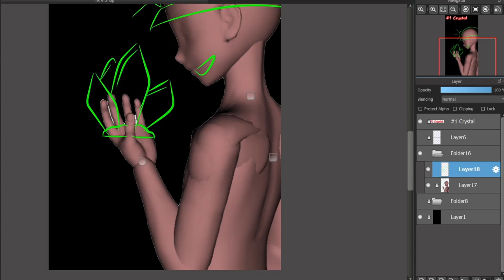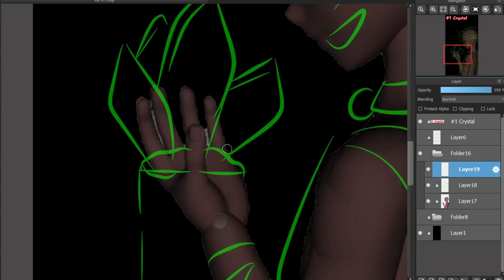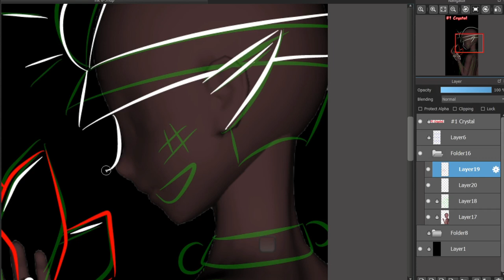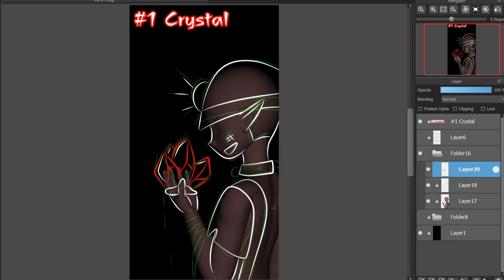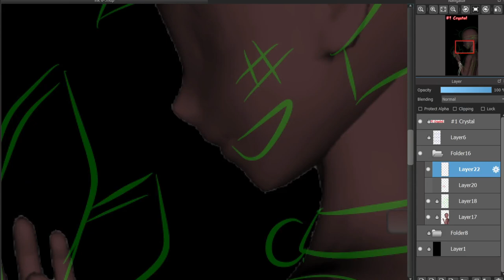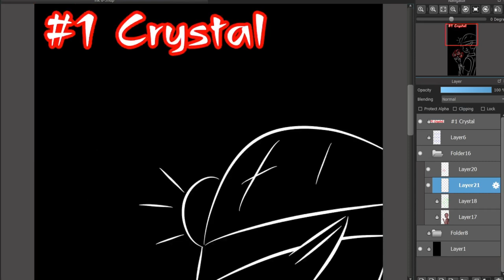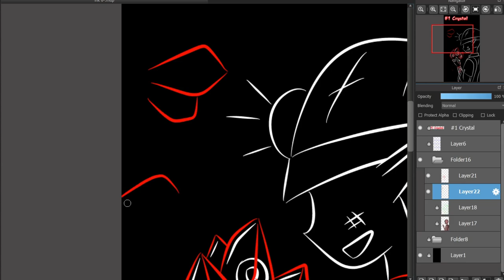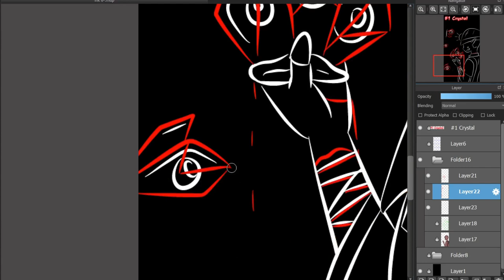Halloween inktober 2021 01 Crytal blood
And it state , the star of spooky seasson and inktober ,let the show star